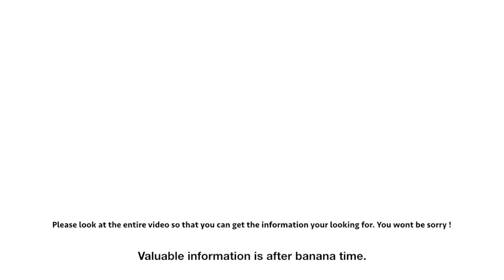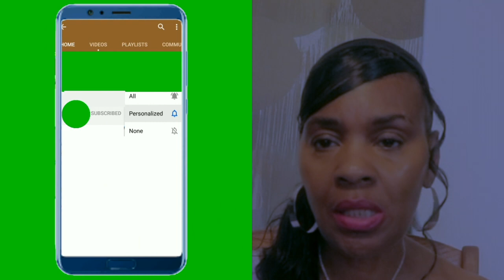Survive the no unemployment ! By the traveling social worker unemployment#1 unique royal beauty tv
Survive the updated no  stimulus check no# 2 and no unemployment, a failed system. By the traveling social worker
mental health
#1 unique royal beauty tv
The traveling social worker

Great News ! Your online store is open

Exciting News ! Shop as you normally do and take a picture of your receipts and get money back in gift cards.